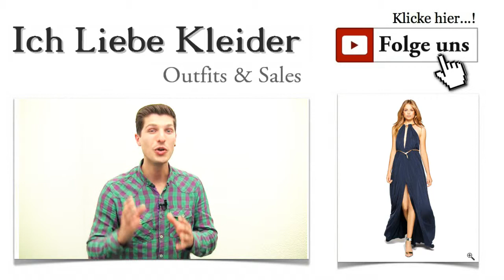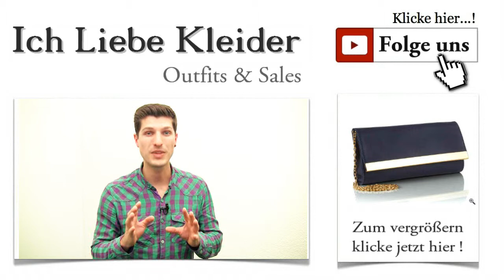Lange & schöne Kleider für besondere Anlässe + Outfit Inspirationen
Outfit Inspiration - Schöne lange Kleider für besondere Anlässe Besondere Anlässe gibt es viele. Das können große Familienfeiern sein, Hochzeiten, Taufen, Bälle, Theaterbesuche, Konzertbesuche und noch viel mehr. Da reicht ein einziges Outfit nicht aus, um allen Feierlichkeiten vollständig gerecht zu werden. Deshalb habe ich mir gedacht, ich zeige euch heute meine Outfit Inspiration schöner Kleider für besondere Anlässe. Ich bin gespannt, wie ihr sie findet. Klickt euch mal durch und seht euch auch die tollen Accessoires dazu an!

Wadenlange Kleider für besondere Anlässe - immer ein toller Hingucker
Wenn ihr den großen Auftritt liebt und ein ganz besonderes Outfit sucht, wie Amy aus Hannover, dann solltet ihr jetzt gut aufpassen. Amy ist den ganzen Tag durch die Geschäfte in der City getigert, ohne auch nur ansatzweise das Kleid zu finden, das sie sich für ihren großen Auftritt vorgestellt hat. Deshalb hat sie mich um Hilfe gebeten. Amy sucht ganz speziell wadenlange Kleider für besondere Anlässe, die sie gern zur großen Familienfeier und später auch zu anderen großen Feierlichkeiten tragen möchte. Na das sollte ich doch hinbekommen. Besonders schön ist es natürlich, dass ihr hier die Gelegenheit bekommt, gleich ein ganzes Outfit online zu kaufen. Ihr lehnt euch bequem zurück und genießt es, ein perfektes Outfit präsentiert zu bekommen. Klickt euch durch!

Stilsicher und elegant für den großen Auftritt - lange Kleider für besondere Anlässe
Dass Amy nicht die Einzige ist, die lange Kleider für besondere Anlässe sucht, beweisen eure Zuschriften. Deshalb habe ich mich ganz gezielt auf die Suche begeben, um die ultimative Outfit Inspiration für euch zu finden. Das Kleid, das ich heute für euch ausgesucht habe, begeistert durch Stil und Eleganz. Es wird euch einen unvergesslichen Auftritt bescheren und die Blicke zahlreicher Gäste auf sich ziehen. So viel sei vorab verraten: Es ist in edlem Marineblau gehalten und hat eine atemberaubende Wirkung. Klickt mal drauf! Ihr werdet begeistert sein!

Elegante Kleider für besondere Anlässe - einfach traumhaft!
Das wunderschöne Kleid ist sehr raffiniert geschnitten. Durch die vielen Raffungen fallen sowohl Oberteil als auch Rock locker und schön. Der tiefe Ausschnitt zeigt euch sexy und sehr feminin. Besonders verführerisch wirkt der lange Gehschlitz, der an der Vorderseite viel Bein zeigt. Der schmale Gürtel betont eure Taille und schafft gleichzeitig einen wunderschönen Akzent. Könnt ihr euch vorstellen, wie viele Gäste sich nach euch umdrehen werden, wenn ihr in diesem Traumkleid erscheint? Elegante Kleider für besondere Anlässe sind immer die richtige Wahl. Klickt mal drauf und seht euch die Details an!

Jedes Kleid braucht den perfekten Schuh, um seine volle Wirkung zu entfalten. Elegante Kleider für besondere Anlässe, die mindestens wadenlang sind, sehen mit High Heels einfach phantastisch aus. Ich habe mich für eine Sandale entschieden, die für den nötigen Glamourfaktor sorgt. Schaut sie euch genau an! Ich bin sicher, sie wird euch gefallen. Ganze 10,5 Zentimeter Absatzhöhe lassen eure Beine geradezu unendlich lang erscheinen. Die schicken Schmucksteinchen glitzern und sorgen für einen tollen Kontrast zur Farbe des Kleides. Für den nötigen Halt sorgt der hohe Reißverschluss an der Ferse. Klickt mal auf die Lupe, um die schicken Details noch besser zu erkennen!

Wer ausgeht, braucht einige persönliche Dinge, die möglichst elegant verstaut werden müssen. Eine schicke Clutch erfüllt diesen Zweck und setzt außerdem einen edlen Akzent zum Gesamtoutfit. Lange Abendkleider für besondere Anlässe sind mit dieser kleinen, aber sehr feinen Tasche noch wirkungsvoller als ohnehin schon. Diese Tasche ist aus Leder gefertigt und mit einem Metallelement verziert. Sie harmoniert wunderbar mit Farbe und Stil des Kleides. Innen gibt es sogar eine kleine Reißverschlusstasche für ganz wichtige Dinge. Klickt mal auf's Bild!

Wie immer, hoffe ich, euren Geschmack getroffen zu haben. Vielleicht konnte ich euch ein wenig weiterhelfen und euch mühselige Shoppingtouren ersparen. Schreibt mir doch mal, wie es euch gefallen hat! Wenn ihr bestimmte Vorstellungen von Kleidern für besondere Anlässe habt, teilt sie mir mit und ich begebe mich auf die Suche nach eurem Traumkleid.

Wer es noch nicht getan hat, sollte sich unbedingt noch für den kostenlosen Newsletter anmelden. Damit erhaltet ihr die exklusiven VIP-Deals, mit denen ihr noch mehr sparen könnt. Selbstverständlich versorge ich euch auch mit Informationen rund um Styling, Outfits und schöne Kleider für besondere Anlässe. Also worauf wartet ihr noch?